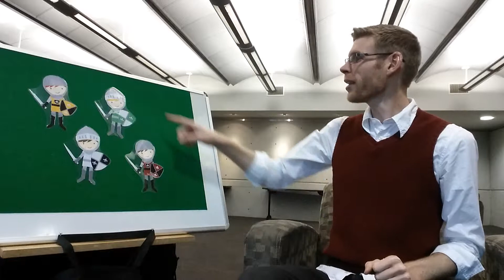5 Knights in Shining Armor - WallsBecameTheWorld